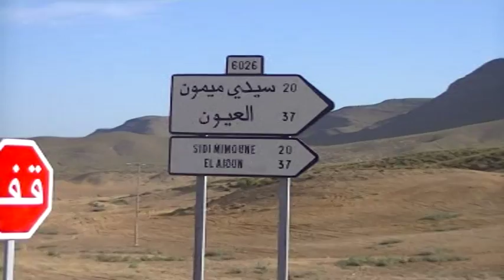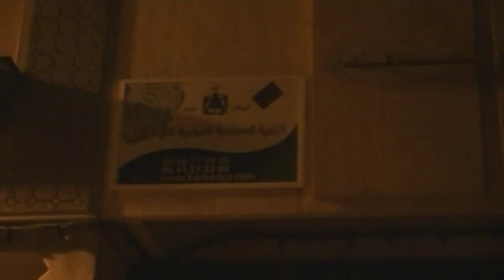مقتطفات من السياحية الصوفية من مدينة بركم (عين بني مطهر) إلى مدينة العروي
مقتطفات من السياحية الصوفية مشيا على الأقدام لفقراء الطريقة الكركرية من مدينة بركم (عين بني مطهر) إلى مدينة العروي
محمد فوزي الكركري قدس الله سره
Tariqa Shadiliya
Tariqa Darqawiya
Tariqa Alawiya
Tariqa Karkariya
Tariqa Darqawiya Karkariya
hadra
7adra
hespress
nadorcity
rifcity
sama3
aslama
hadra soufia
sama3 soufi
tasawwuf
islamic
islam
nourania
soufia tv
zawiya karkariya
الحضرة
التصوف الاسلامي
الطريقة البودشيشية
الحضرة الصوفية
الحضرة الكركرية
الحضرة العلوية
الحضرة الدرقاوية
الحضرة الشاذلية
الحضرة الدرقاوية الكركرية
الطريقة الشاذلية
الطريقة الدرقاوية
الطريقة العلاوية
الطريقة الكركرية
الطريقة البوشيخية
الطريقة العلاوية الحسنية
الطريقة الدرفوفية
الزاوية الدرقاوية الكركرية
قناة الصوفية
الطريقة الشيخية
الزاوية العلاوية الحسنية النورانية
الطريقة العلاوية الحسنية النورانية
الزاوية القادرية الجلانية بوجدة
مقام الايمان
مقام الاحسان
فقهيات
أصول الطريق
محمد فوزي الكركري
nourania